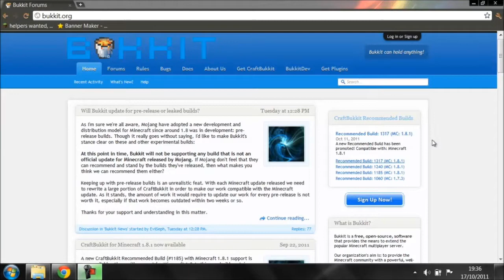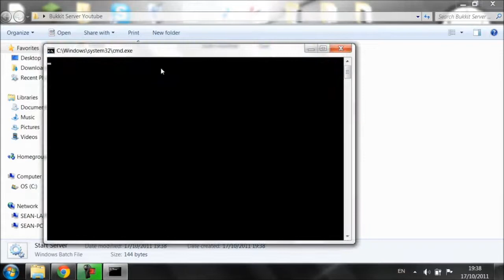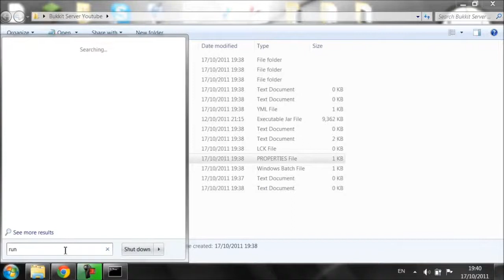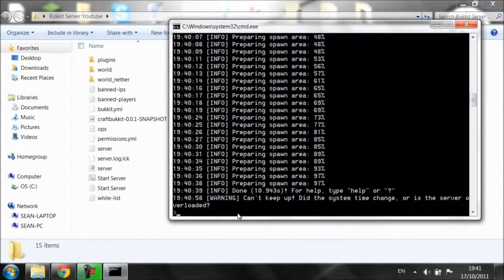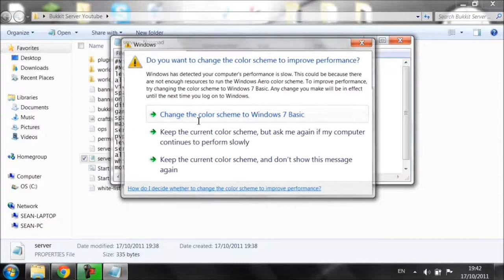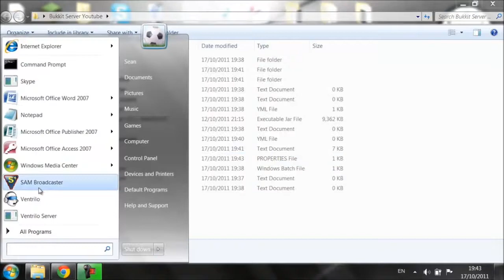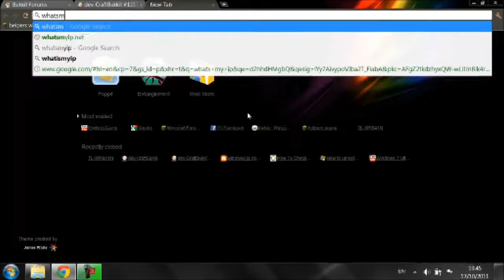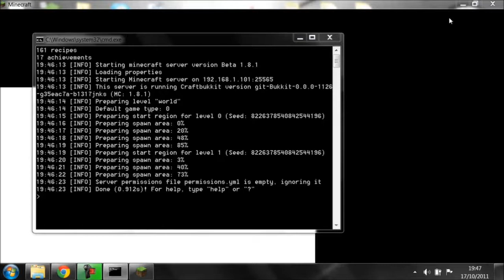How To Set Up A Minecraft Server 1.2.5 [100% working]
How to set up a bukkit minecraft server!

.Bat Code:

64-bit:
@echo off
"%ProgramFiles(x86)%\java\jre6\bin\java.exe" -Xms1024M -Xmx1024M -jar craftbukkit.jar
pause

32-bit:
@echo off
"%ProgramFiles%\java\jre6\bin\java.exe" -Xms1024M -Xmx1024M -jar craftbukkit.jar
pause